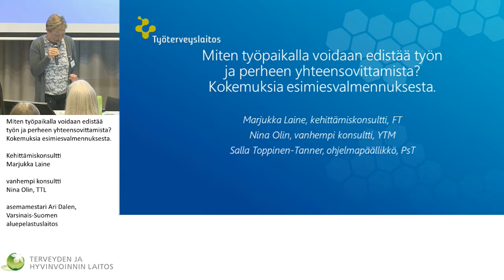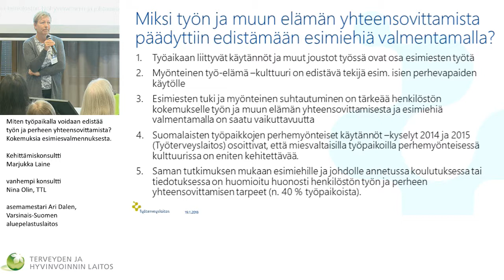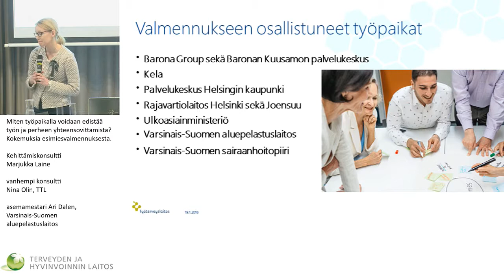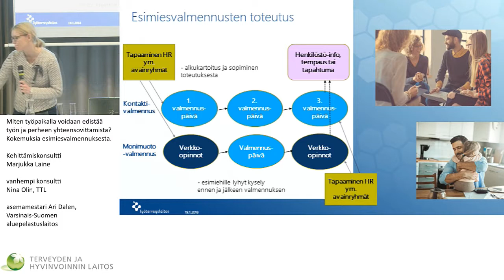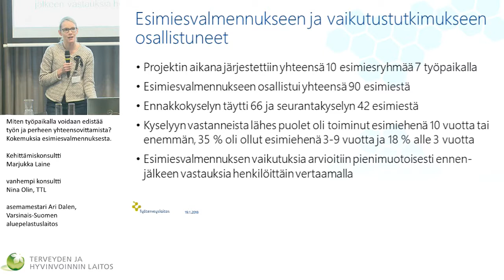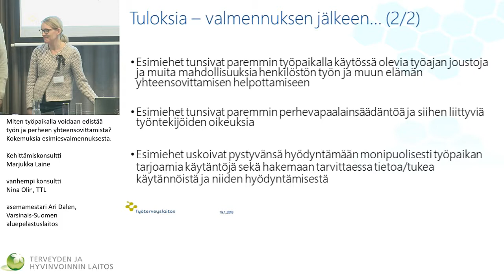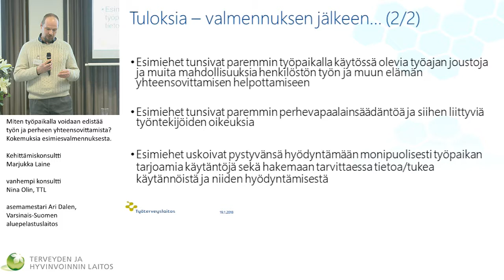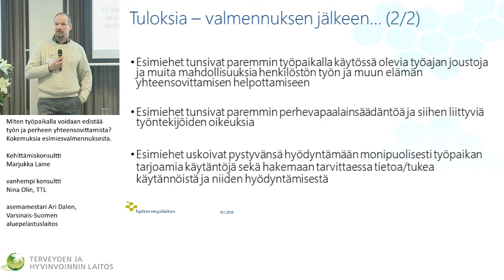Miten työpaikalla voidaan edistää työn ja perheen yhteensovittamista?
Isä hoitaa -hankkeen päätösseminaari

Miten työpaikalla voidaan edistää työn ja perheen yhteensovittamista? Kokemuksia esimiesvalmennuksesta. Kehittämiskonsultti Marjukka Laine ja vanhempi konsultti Nina Olin, TTL sekä asemamestari Ari Dalen, Varsinais-Suomen aluepelastuslaitos